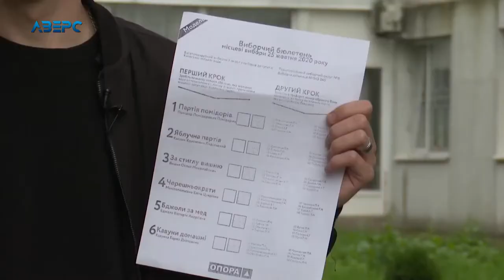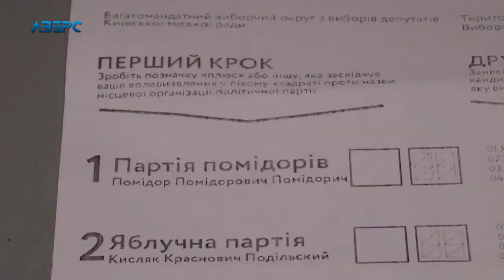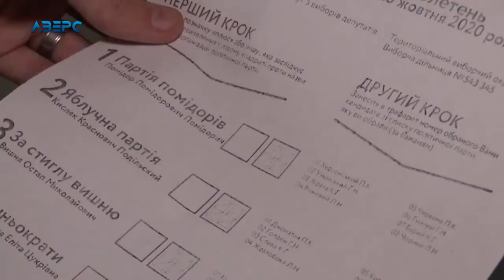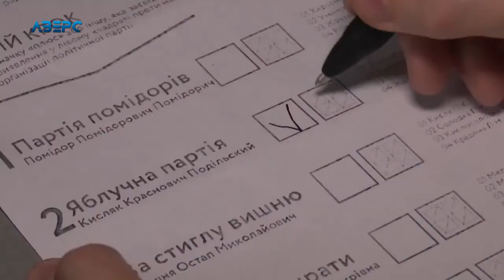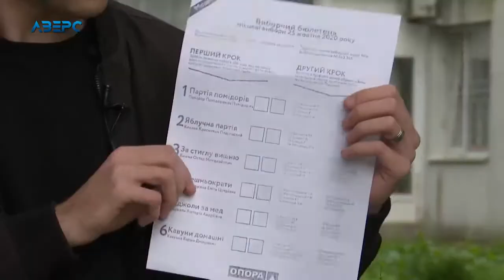ТРК "Аверс": консультант з юридичних питань Волинського РВ АМУ про календар місцевих виборів-2020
Темою програми «На часі: Спецтема» стало обговорення календаря місцевих виборів-2020. Регіональний консультант з юридичних питань Волинського регіонального відділення Асоціації міст України Валентин Малиновський, який працює і в межах проєкту «ПУЛЬС», розповів про виборчу кампанію у жовтні, зокрема, в контексті децентралізаційних процесів. Також під час ефіру була розглянута тема важливості прийняття законопроєкту №3651 щодо процедур реорганізації та правонаступництва органів місцевого самоврядування та районних державних адміністрацій.

Деталі обговорення - у ефірі телеканалу "Аверс".